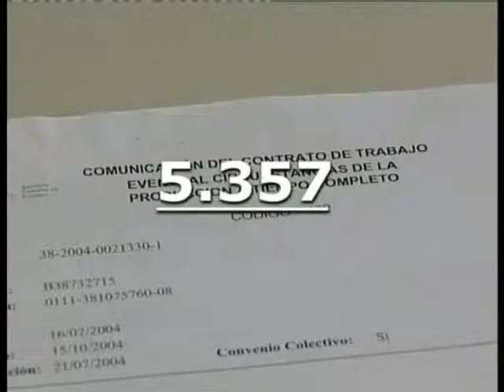Crítica en ocho 57 Paro y economía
Crítica en ocho, programa de la tercera temporada emitido el 13 de octubre de 2004